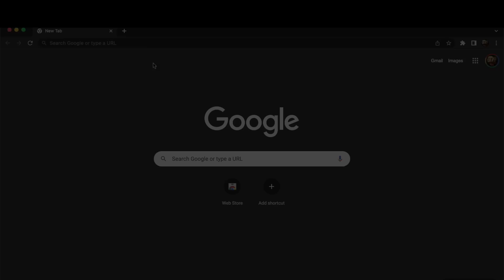Lil Mabu & DD Osama - THROW (Official Music Video) UK REACTION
Lil Mabu & DD Osama - THROW (Official Music Video)
Lil Mabu & DD Osama - THROW (Official Music Video) REACTION
Lil Mabu & DD Osama - THROW